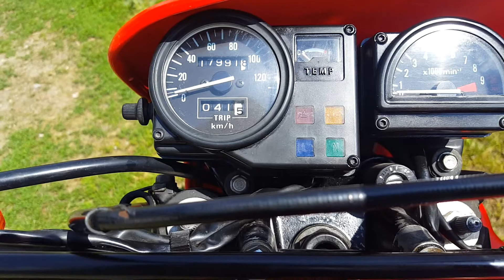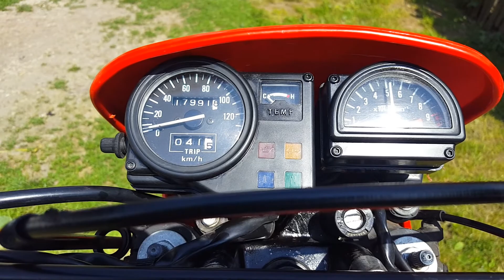Honda mtx 125 demo engine on